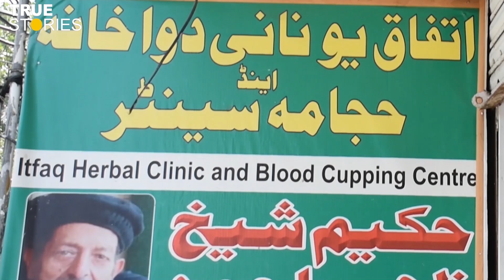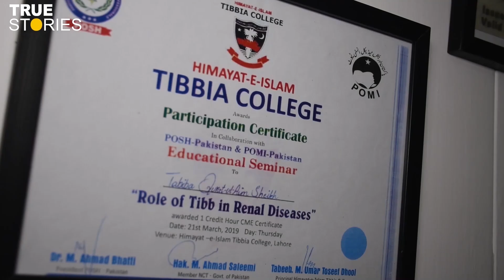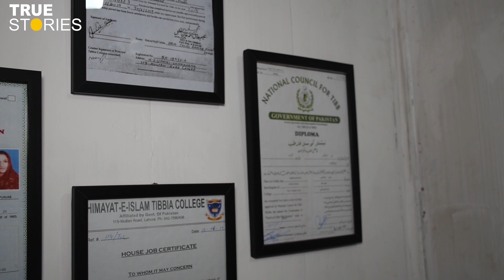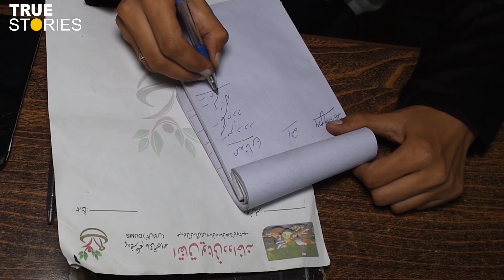Empowering Women | Escaping Harassment & Career Tips for Pakistani Girls | @True Stories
Join us in a powerful discussion on women's empowerment in Pakistan. We explore effective strategies for women to navigate and escape harassment, ensuring safety and dignity. Additionally, discover valuable career selection suggestions tailored to young girls, empowering them to pursue their dreams confidently. Let's empower the women of Pakistan together

Hafiz Bilal Nurani
Hakim Quratul shaikh